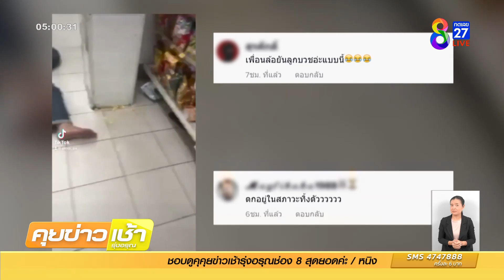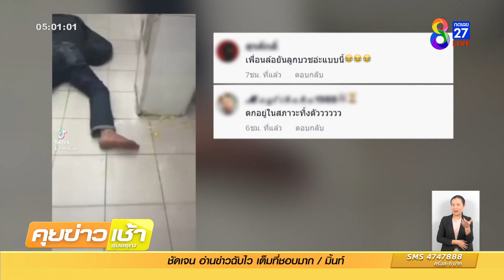ตร. ลากชายเมาหลับคาร้านสะดวกซื้อ | ข่าวช่อง8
อุทาหรณ์สำหรับสายดื่ม ควรจะดื่มแต่พอดีและรู้ตัวเอง จะได้ไม่ต้องเดือดร้อนคนอื่นเวลาเมาแล้วไม่ได้สติ